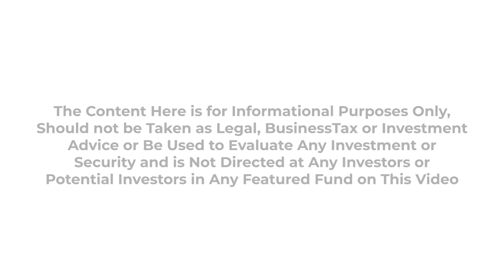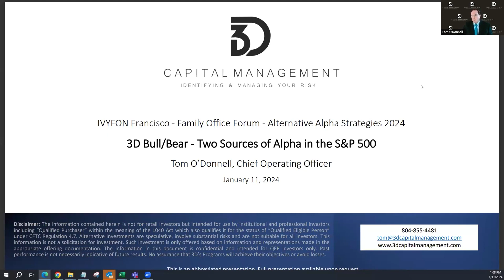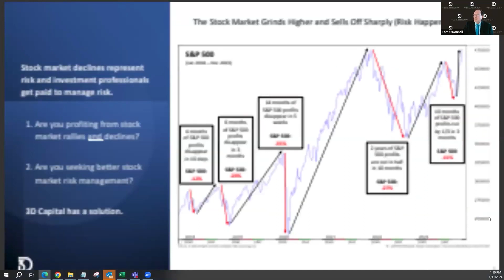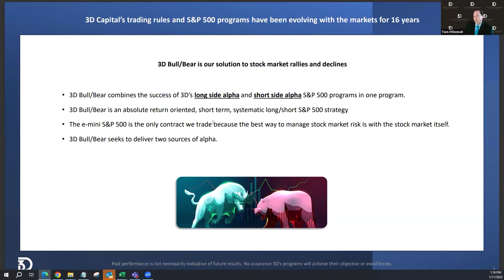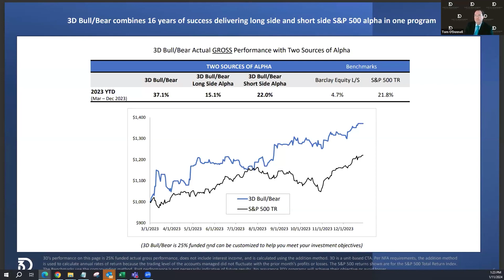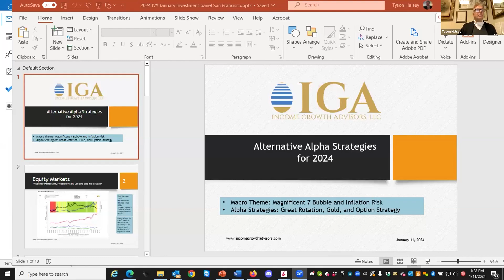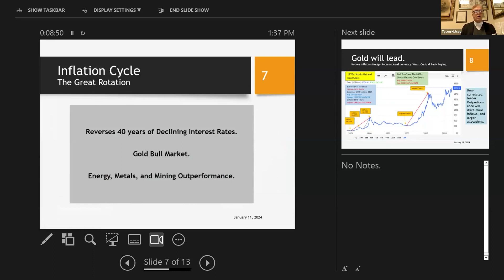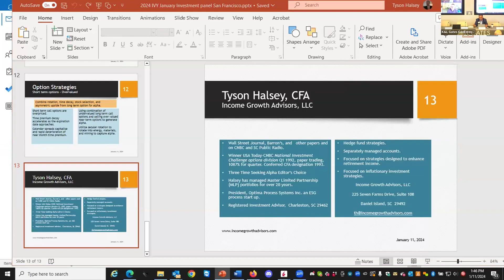IVYFON - January 10th-11th San Francisco Alternative Alpha Strategies 2024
Alternative Alpha Strategies 2024
Dory Wiley, President & CEO - Commerce Street Holdings
Tom O'Donnell, Chief Operating Officer - 3d Capital Management
Cory Reader, Chief Investment Officer at Omnia Capital Management, Inc.
Tyson Halsey, Managing Member - Income Growth Advisors